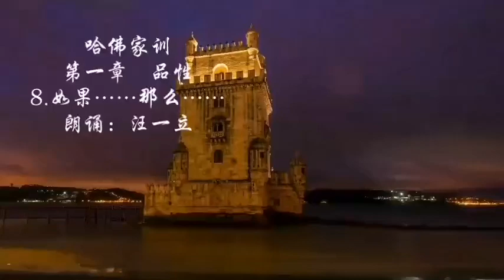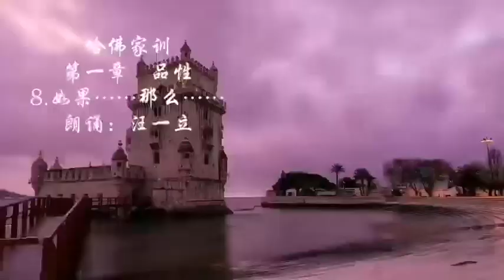有声书《哈佛家训》8.如果……那么……，朗诵者：汪一立